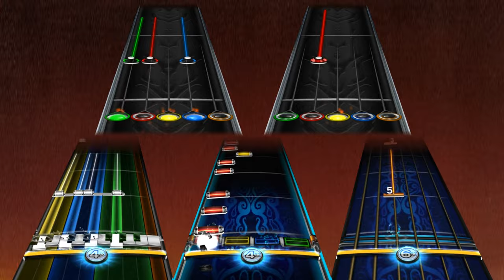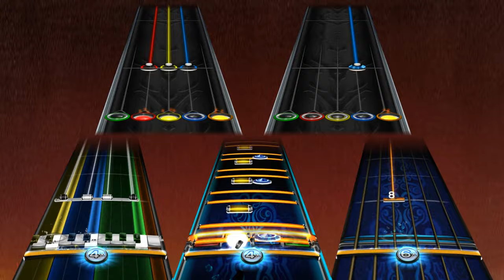The Taste of Filth (Louis de Mieulle) Rock Band + Clone Hero Custom Song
Part of Onyxite's Jazz Pack 4.

This group features Matt Garstka on drums, a few years before he joined Animals as Leaders.